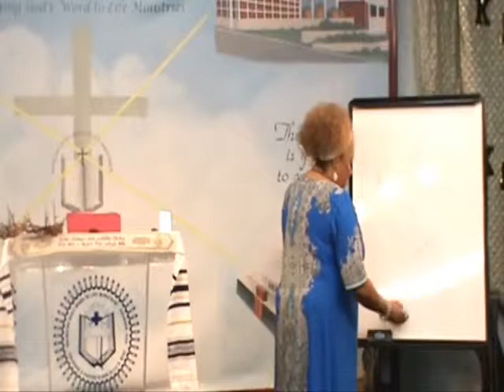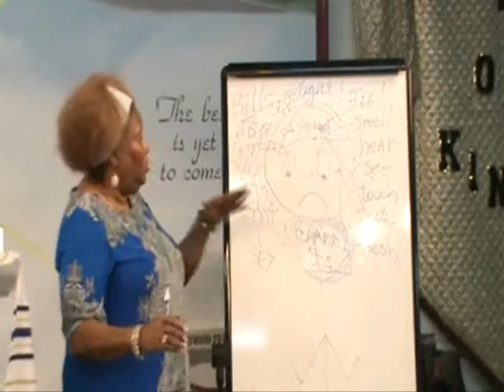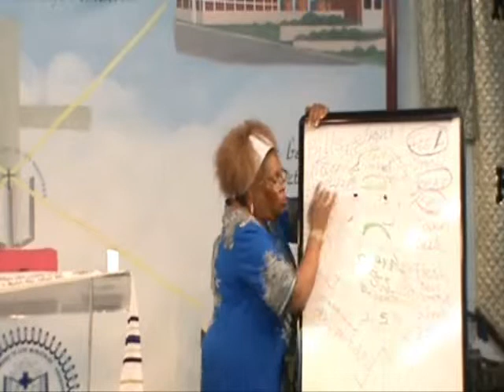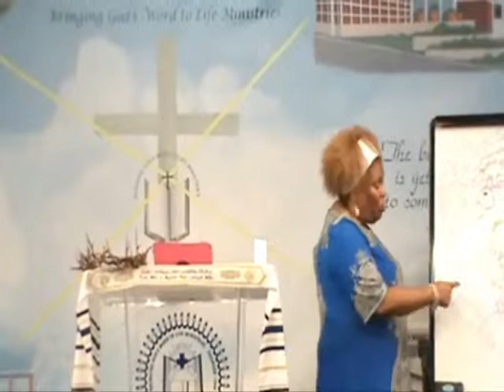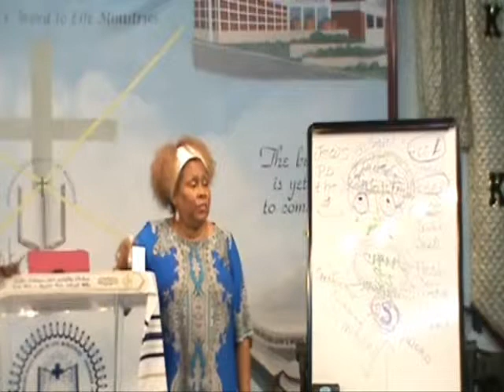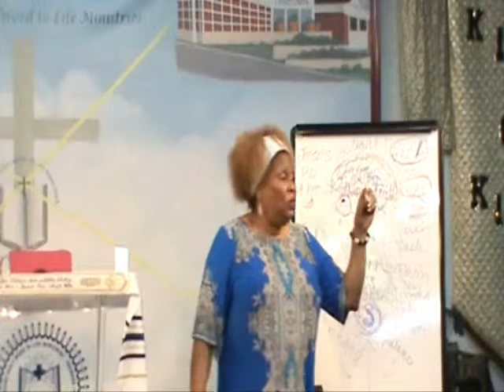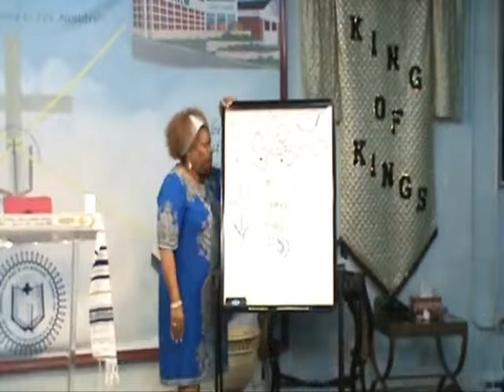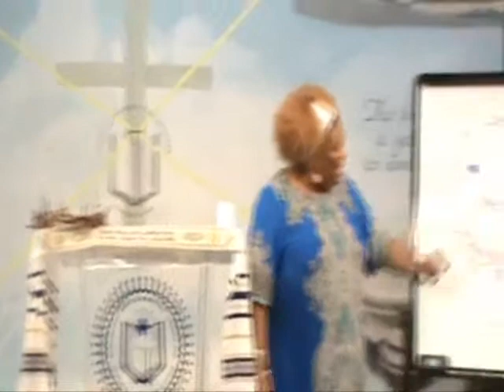A Sure Way To Receive Your Blessing Pt3